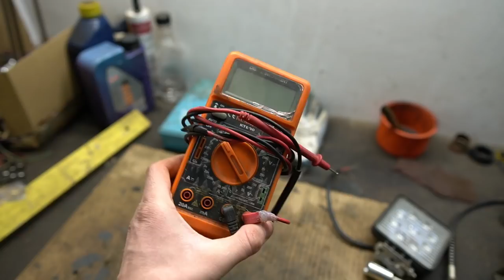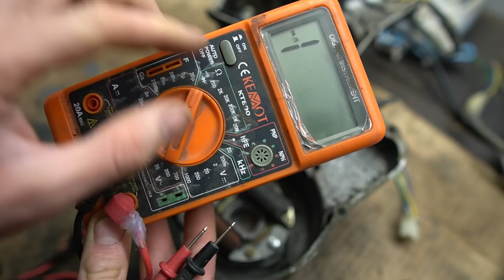Światła w Pitbike / Co potrzeba? Podstawy